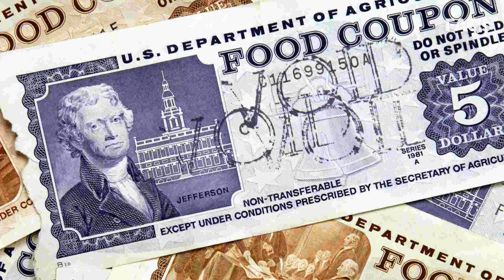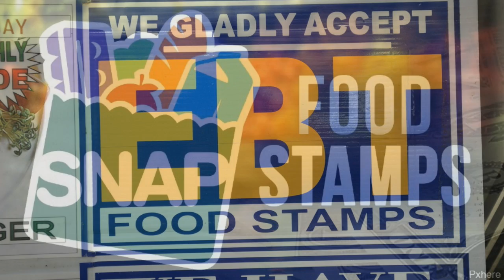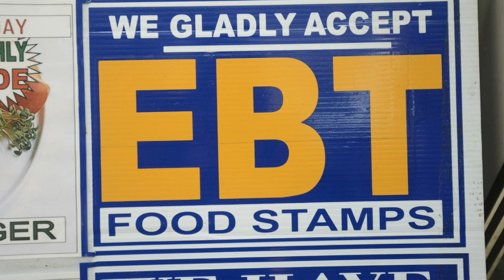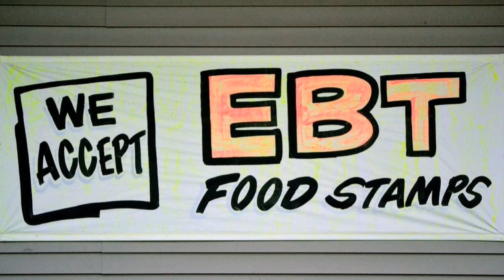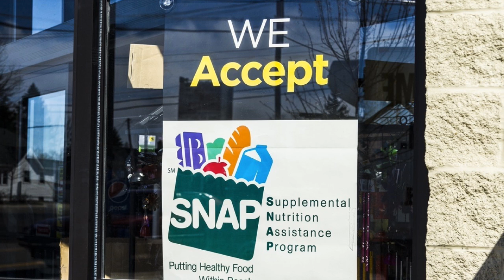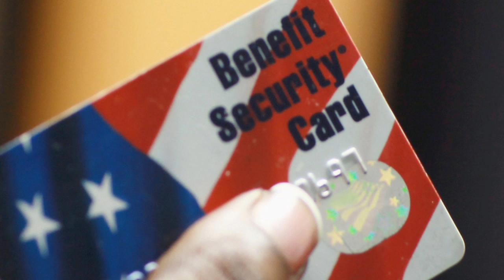Food Stamp Participation Declines Again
Recent numbers from the Department of Agriculture data shows that in every month since President Trump took office food stamp and welfare participation has declined.

Bitcoin - 3MteKShKD2VfBbvXb19ECfiNYsbG6hpxqh
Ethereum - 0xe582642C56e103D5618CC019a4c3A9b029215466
Litecoin - MAjAj6P2XapoCrFUtHjaowGDwiFyqKXquw

My Gear
Microphone One
Microphone Two
Mic Pop Filter
XLR Mic Adapter
Mic Stand
CyberLink Video Editor